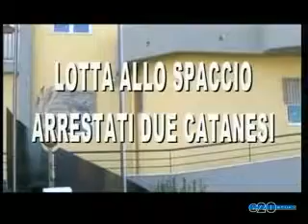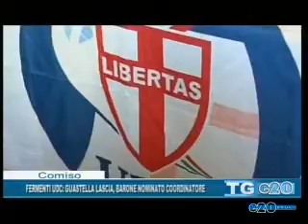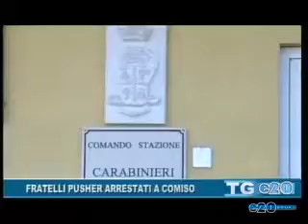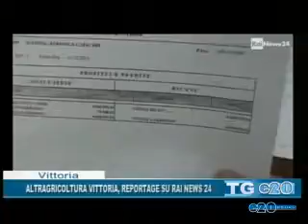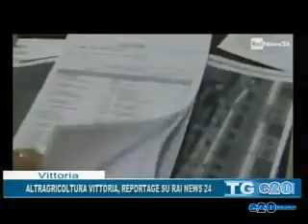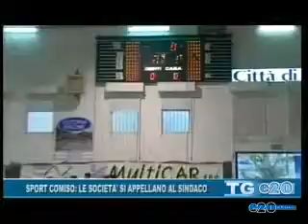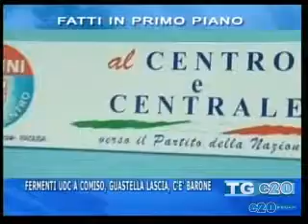TG DEL 06 04 2013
e20news